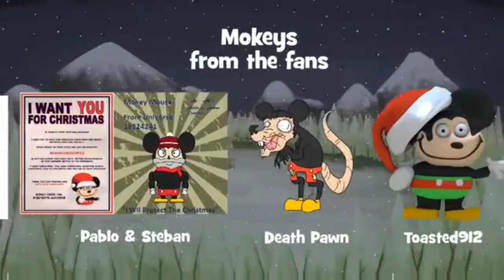Mokey's Show - A Christmas Hope (UK Version)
I Created With Vlogit With UK Version With High Pinched Version With Project.

Special Thanks
Sr. Pelo